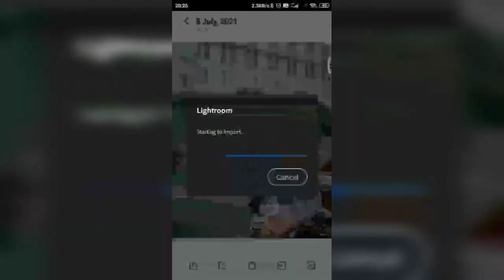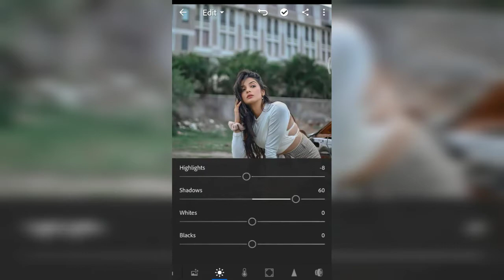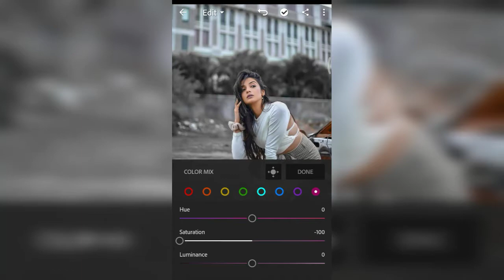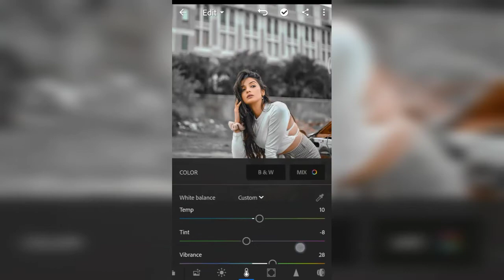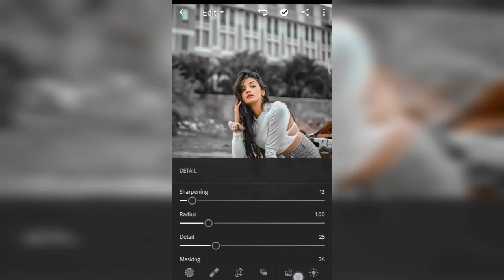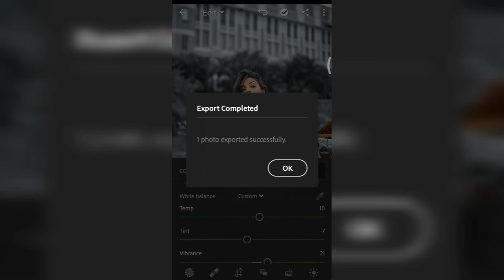Lightroom Brown And Black Photo Editing Simple Concept 😮😮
Hello friends iss video ko hamne LightRoom ke help se banaya hai iss video se aapko apni photo edit karne me kafi help milegi video ko pura dekhe or pasand aye to like , share , or subscribe jarur kare ||

 So friends iss channel ko creat karne ka makshad sirf or sirf aapko apni photo ko Edit karne ka tips or trick batana hai | iss channel me aapko sirf Editing trick hi milegi isliye channel ko subscribe karle||